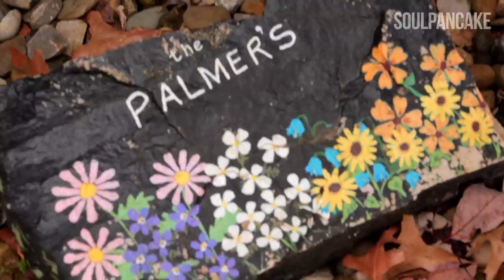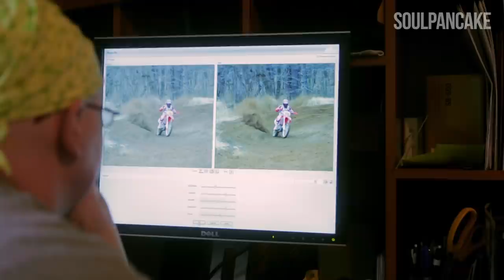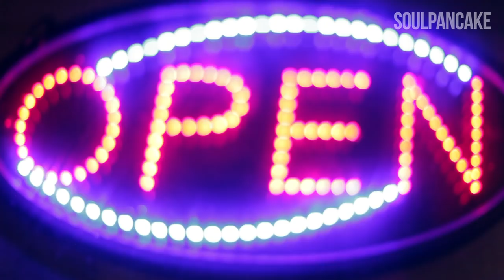Meet Juli, always a door open for hope | My Last Days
Juli Palmer was diagnosed with stage 4 breast cancer.  She's a proud mother of 5 children, photographer, and wife.  She looks at her diagnosis as a gift from God to give her this purpose in life.  As a long time photographer - she's now capturing memories.

Juli Palmer passed away on July 23rd, 2013. Our thoughts and prayers are with her husband and children. Thank you for sharing your story with us, Juli. We will miss you.

Please send donations in Juli's honor to the 'Michiana Humane Society.'
The address is: 722 Indiana Hwy 212; Michigan City, IN 46360.

SoulPancake presents, in collaboration with: Wayfarer Entertainment

CREDITS
Director/Producer: Justin Baldoni
Producer: Ahmed Kolacek
Co-producer: Sam Baldoni
Editor: Connor Davis
Associate Producer: Fouad Elgohari
Production Coordinator: Emily Foxler
DP: Sam Rosenthal
Sound Recordist: Jordon Justice
Colorist: Kurt Nishimura
Mixed by: Lisa Fowle

Special thanks to:
Nova Lighting
Sunset Edit
Dragonfly Sound